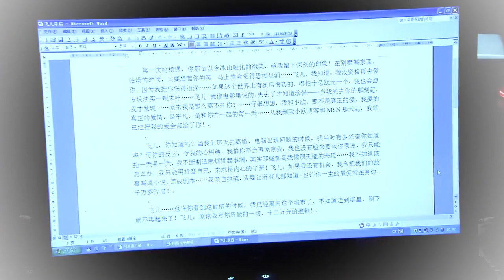前妻跟别人挑戒指，前夫吃醋难受死，早知如此何必当初！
（青春期撞上更年期）马伊琍